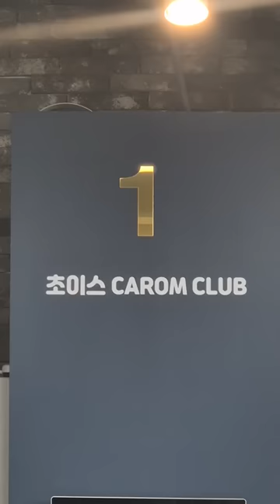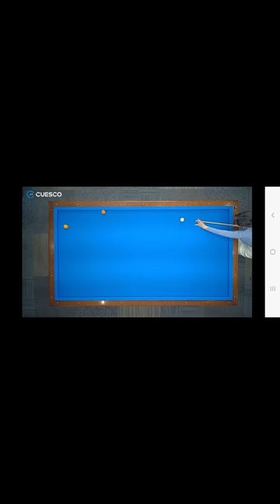동네당구장 "구독자님과 한판! 풀영상"